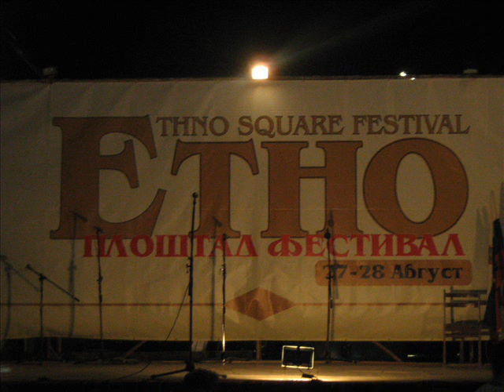ljubica nane ljubica,ogi i marina snimak sa takmicenja HQ Ljubica Marinkovic